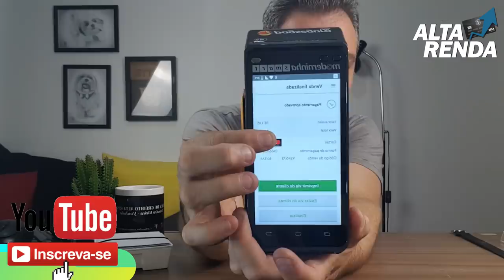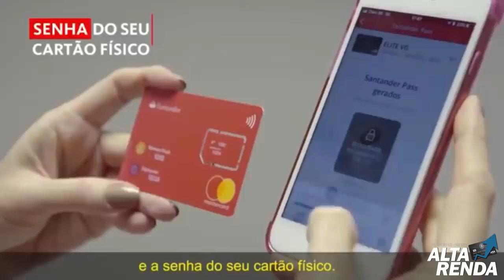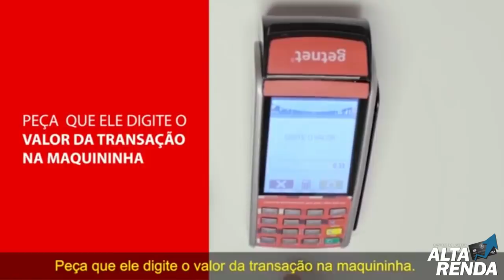💳Nova Pass Osklen Santander. Crédito Pulseira Pass, Pagamento por Aproximação.🔝💳